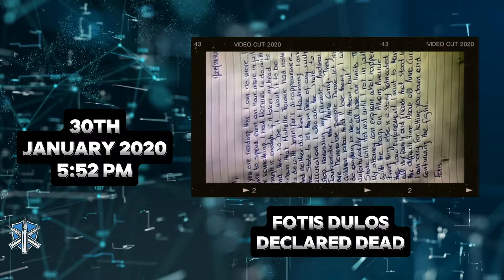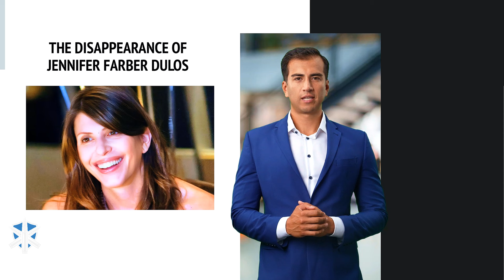The Jennifer Dulos Case | True Crime Narrator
Welcome to true crime narrator! Today we delve into the intriguing case of Jennifer Dulos, Fotis Dulos, and Michelle Troconis.

Follow the case timeline from the start up to the courtroom trials.

0:00 jennifer dulos and fotis dulos marriage
0:14 jennifer dulos applies for emergency order
1:40 fotis dulos responds in an ammended reply
2:37 jeniffer dulos dissapearance timeline
4:35 fotis dulos and michelle troconis arrested
5:15 fotis dulos gives statement
5:50 fotis dulos arrested, michelle troconis surrenders
7:00 search for jennifer dulos
7:35 fotis dullos re-arrested and charged
8:50 michelle troconis rearrested and charged
9:30 kent mawhinney arrested and charged
10:13 fotis missed court hearing
10:25 wellness check on fotis dulos
10:50 fotis dulos rushed to hospital
11:13 fotis dulos declared deceased, leaves note.
12:05 case against fotis dulos dismissed
13:12 michelle releases statement
13:50 additional charges against michelle troconis
14:45 farmington property search
15:40 waveny park search
16:26 jugde rejects michelle troconis request
17:29 michelle troconis allowed to remove ankle monitor
18:00 kent mawhinney released from house arrest
18:38 michelle troconis trial starts in Stanford Connecticut
19:30 conclusion

Thank you for joining us on this true crime narrative.